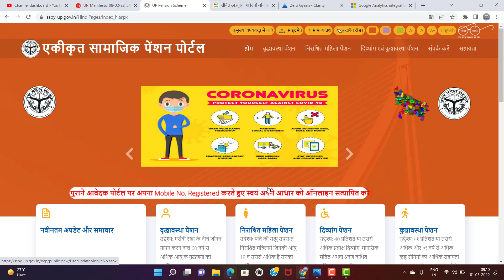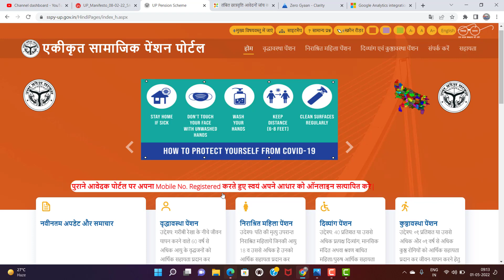विधवा पेंशन वृद्धावस्था विकलांगता दिव्यांगजन पेंशन यूपी up pension Yojana2022|Up viklang pension2022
Hello Friends,
Welcome to Zero Gyaan.
अब ₹1500 प्रति महीना विधवा पेंशन वृद्धावस्था विकलांगता दिव्यांगजन पेंशन यूपी up pension Yojana 2022

your queries -: Up pension Yojana latest news, up pension Yojana update, Up pension scheme 2022, Up pension Yojana Puri jaankari, government pension Yojana latest news, government pension Yojana up, vidhwa pension Yojana latest news, vidhwa pension ekyc update, वृद्धावस्था पेंशन योजना 2022 अपडेट, viklangata pension Yojana latest news, 2022 up pension kitni hai, 2022 में पेंशन कितने रुपए महीना बढ़ाएगी, यूपी में विधवा पेंशन कितने रुपए महीना है, यूपी में विधवा वृद्धावस्था विकलांगता कितने रुपए महीना पेंशन देगी सरकार, यूपी सरकार कितने रुपए महीना देगी पेंशन, उत्तर प्रदेश में पंद्रह ₹100 प्रति महीना देगी योगी सरकार, यूपी में ₹1500 प्रति महीना मिलेगा पेंशन, उत्तर प्रदेश में ₹1000 से बढ़ाकर ₹1500 प्रति महीना की गई पेंशन, वृद्धावस्था पेंशन उत्तर प्रदेश, विधवा पेंशन उत्तर प्रदेश, विकलांगता पेंशन उत्तर प्रदेश 2022, दिव्यांग जन पेंशन उत्तर प्रदेश, विधवा पेंशन निराश्रित पेंशन यूपी, वृद्धावस्था पेंशन यूपी 2022, विकलांगता पेंशन यूपी 2022, दिव्यांग जन पेंशन यूपी, अंधों के लिए कौन सी पेंशन है यूपी,  government all pension scheme india, government All Pension eKyc update 2022,How many rupees a month will the pension increase in 2022, how much is the widow pension in UP, how many rupees per month will the widow pension in UP, the government will give pension of how many rupees per month, the UP government will give the pension, in Uttar Pradesh will give fifteen ₹ 100 per month, the Yogi government, UP  Will get pension of ₹ 1500 per month in Uttar Pradesh, pension increased from ₹ 1000 to ₹ 1500 per month in Uttar Pradesh, Old Age Pension Uttar Pradesh, Widow Pension Uttar Pradesh, Disability Pension Uttar Pradesh 2022, Divyang Jan Pension Uttar Pradesh, Widow Pension Destitute Pension UP  , Old Age Pension UP 2022, Disability Pension UP 2022, Divyang Jan Pension UP, which pension is for the blind UP, Old Age Pension EKyc, Disabled Pension Kyc, पेंशन केवाईसी, Widow Pension EKyc, Pension Mobile Number Link update, old age pension up, widow pension up, 2022 में दिव्यांग पेंशन कितनी मिलेगी?, pension news, divyang pension, UP में विकलांग पेंशन 1500 कब मिलेगी, UP Pension online , sspy-up.gov.in pension 2022 list, Old Age Pension UP 2022 Status , SSPY cg gov in pension UP , Check Pension status online , SSPY UP gov in Pension Online Apply br technical up